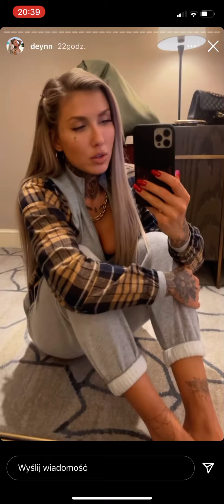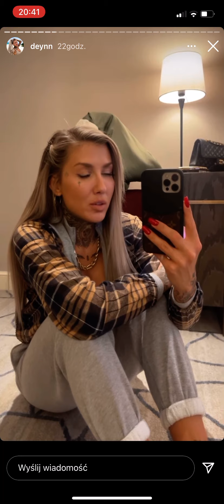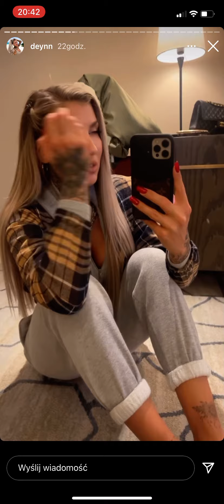DEYNN WYJAŚNIA KRYZYS ZWIĄZKOWY